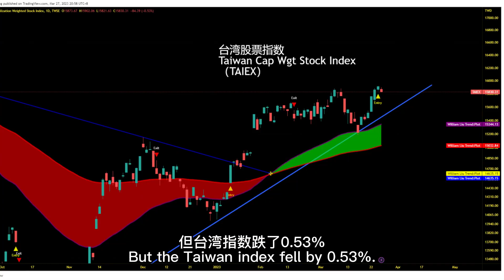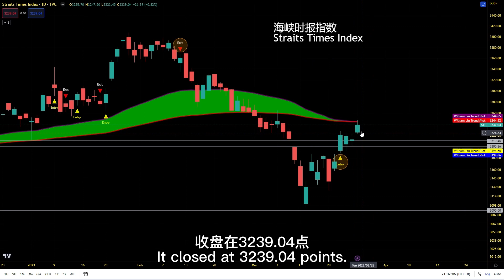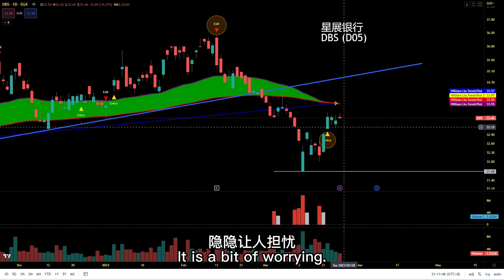V266: 今天的股市就是3位华人男大佬的故事。Today's 3 most influential Chinese male 航哥新加坡每日股评 (27.03.2023) 【English Sub】